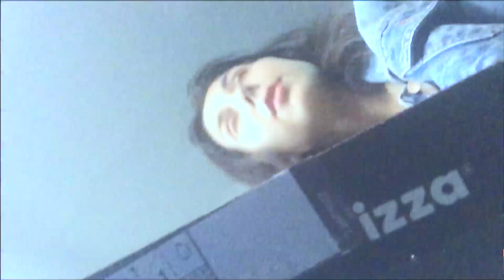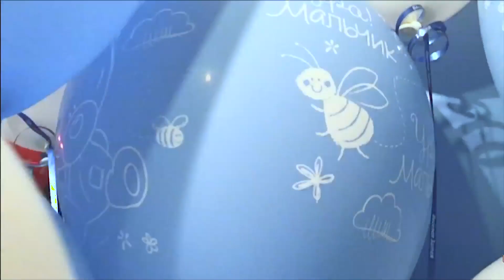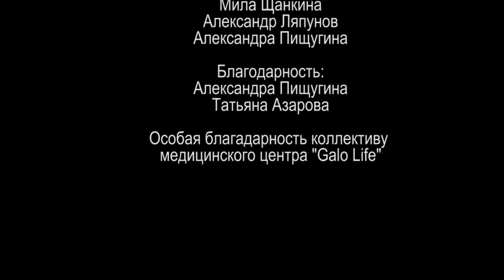Сын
Победитель в номинации "Best Original Score".

Команда "Киника" из Москвы.

Автор сценария и режиссёр - Андрей Вишняков
Оператор-поставщик - Александр Ляпунов
Композитор - Александр Леничко

В ролях:
Оксана Тарунтаева
Мила Щанкина
Александр Ляпунов
Александра Пищугина

С любовью,